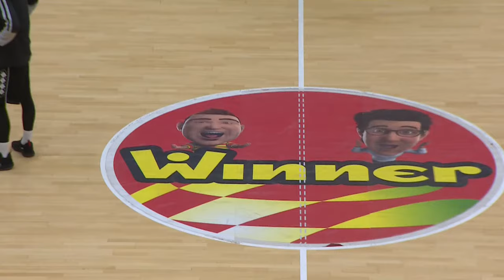Hapoel Gilboa Galil v Avtodor Saratov | Full Game - FIBA Europe Cup 2021-22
Watch the Regular Season game between Hapoel Gilboa Galil and Avtodor Saratov at the FIBA Europe Cup 2021-22.